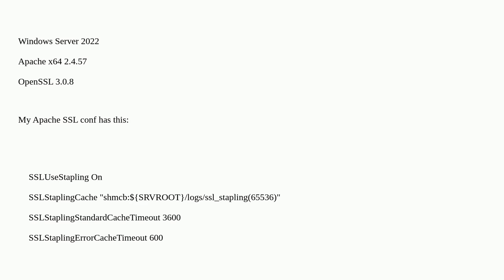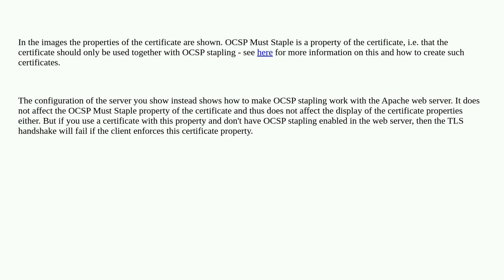Cannot enable OCSP stapling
A special thanks goes out to the awesome community

  ssl apache-2.4 openssl ocsp